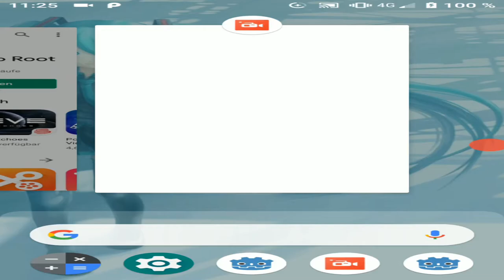Aimless First Game 2 Android Update 2 debugging (Eng)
A short video to show what the mistake is I'm struggling with. If the video quality is not that great, it's because I have to get ready for work right now and don't have time to edit the video with Blender.